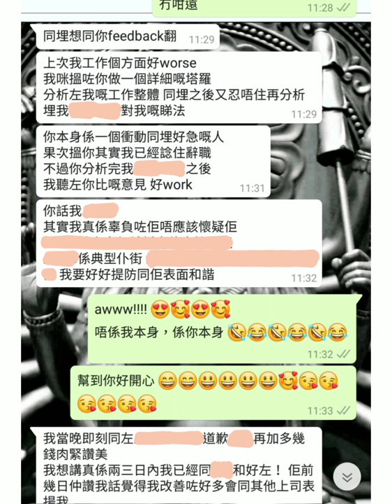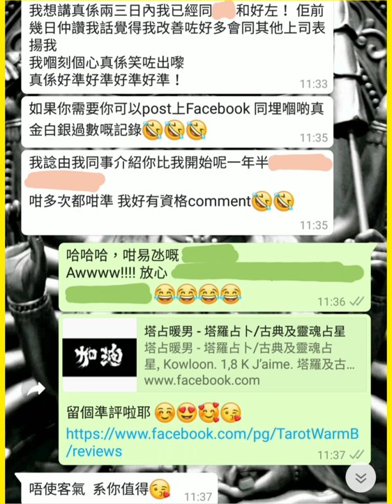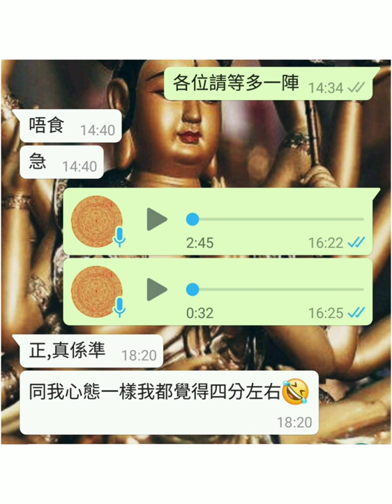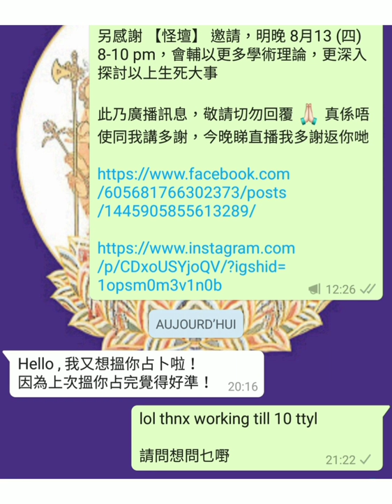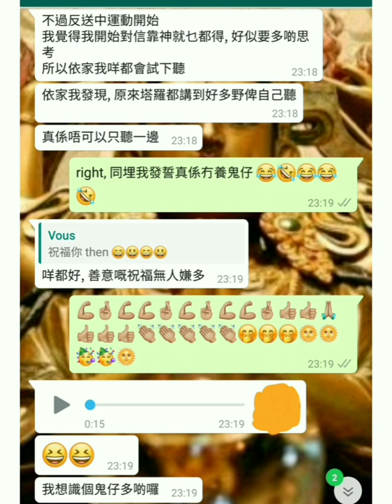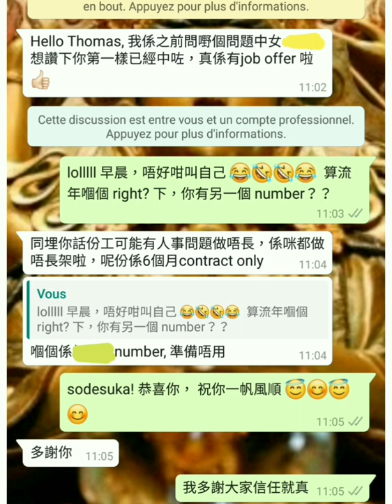塔占暖男星座運勢 ⭐天秤座⭐ 10/7 - 7/8